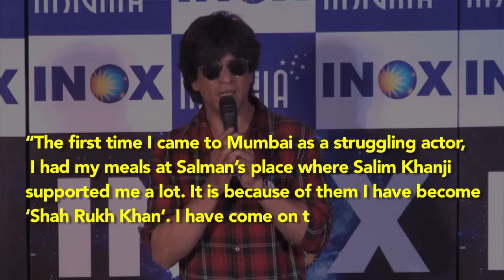OMG! Shah Rukh Khan REVEALS A Big Secret About Salman Khan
Salman will be seen hosting Shah Rukh Khan and Rani Mukerji on the finale episode of Dus Ka Dum Season 3. And during this event, King Khan revealed something major about the host Salman! Check out the video to know more.